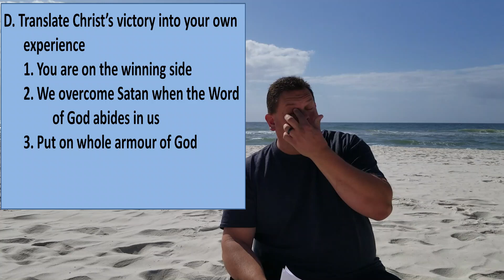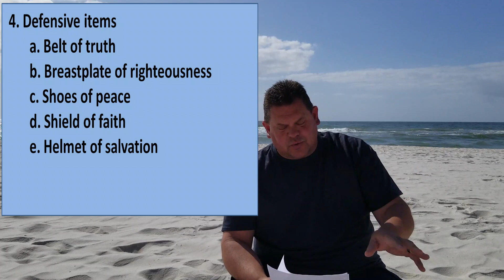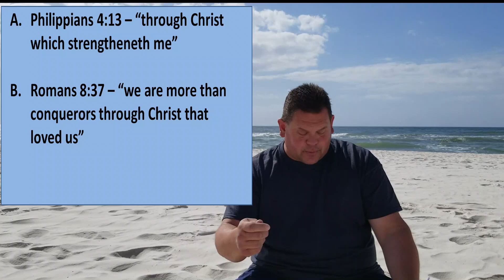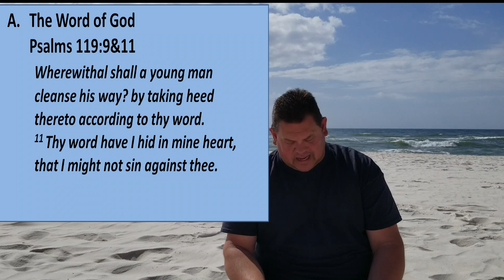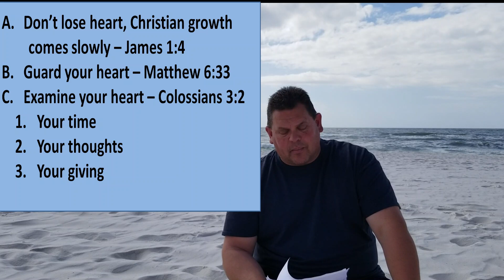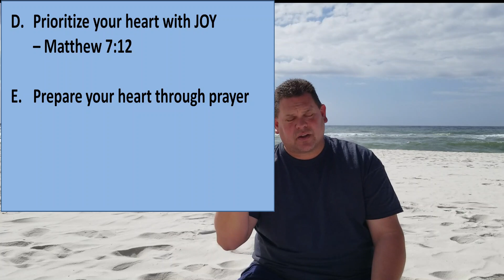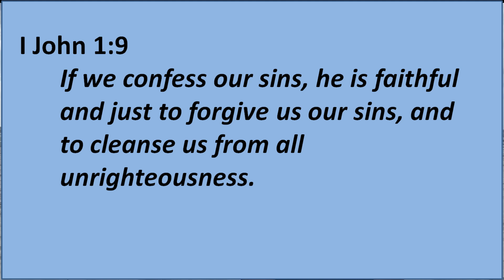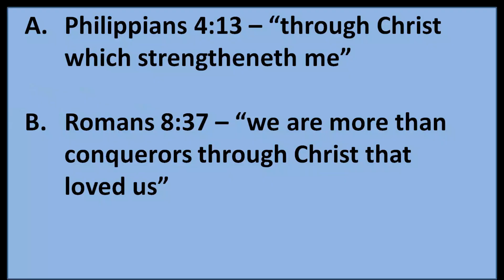Wednesday March 10, 2021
Living A Victorious Christian Life - Part 2